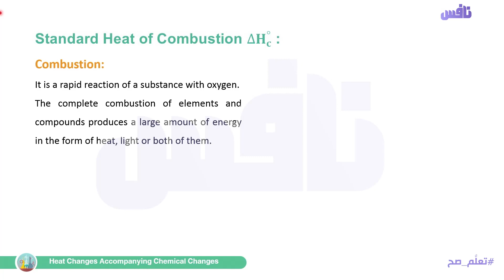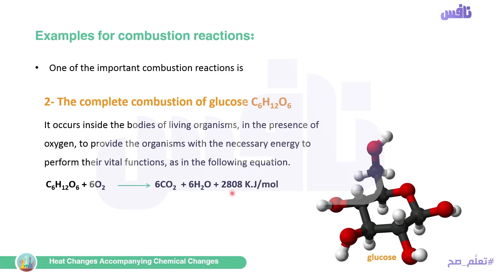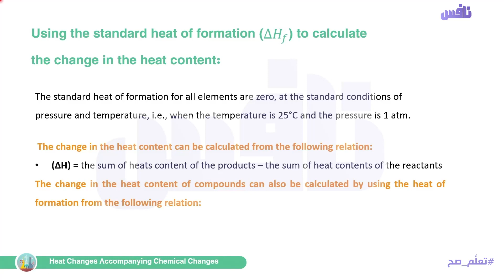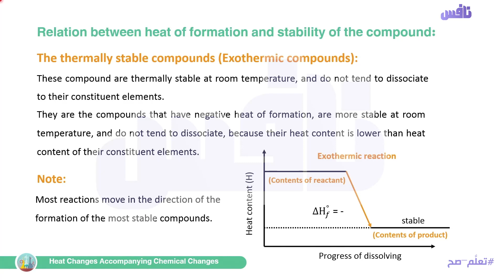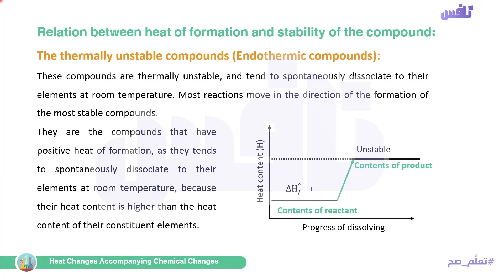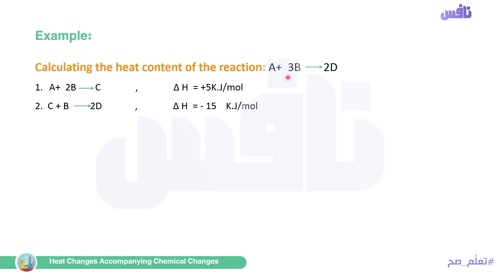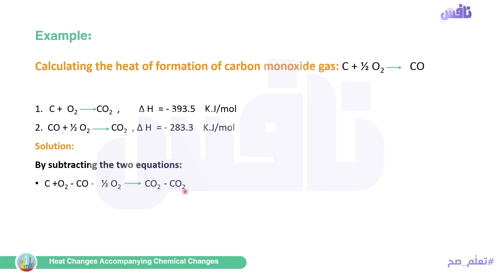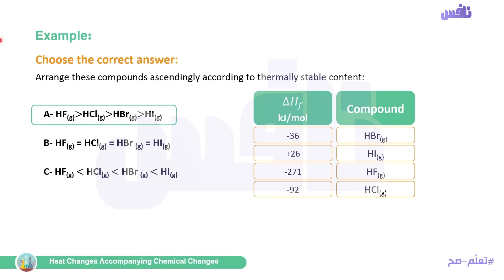Unit 4 - Chapter 2 - Lesson 2 - Heat changes accompanying chemical changes